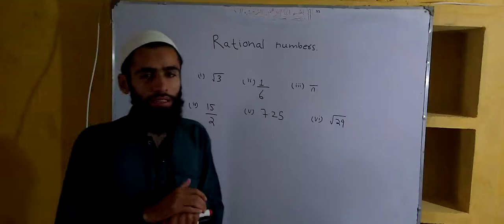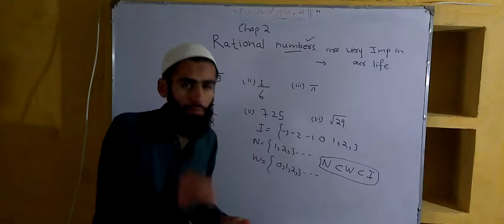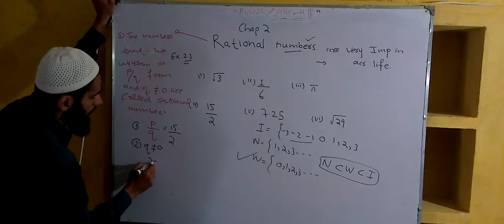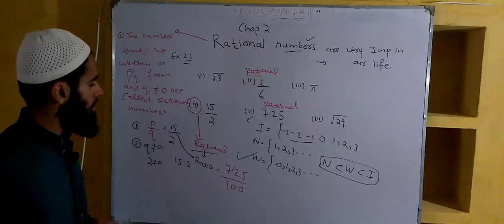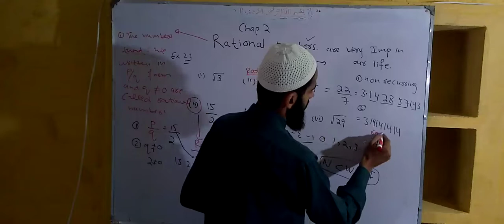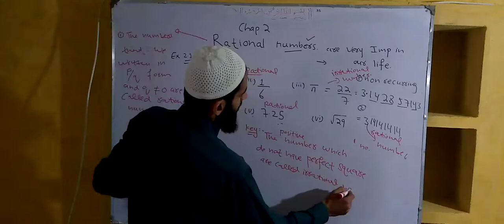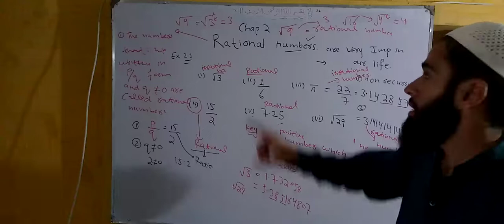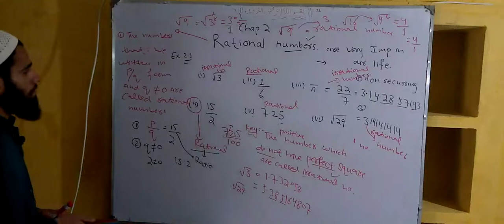Real Numbers.Ex 2.1.Mathematics9.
2.1 Math Punjab book board.